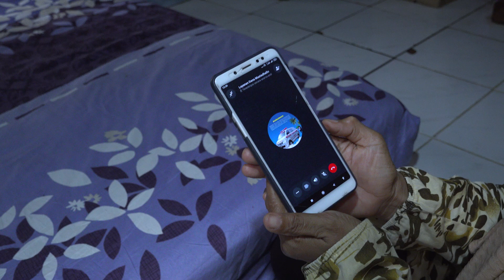Bersama Dana Mustadhafin, Ibu Imas tidak Sendirian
Ibu Imas, seorang ibu penuh kasih, berjuang tanpa lelah untuk kesembuhan anaknya, Mulya Nur Fathonah, yang memerlukan perawatan intensif dan operasi.

Di tengah keterbatasan, ia mendapatkan harapan baru dari layanan mobil sehat Dana Mustadhafin yang membantunya mengantar Mulya ke rumah sakit tanpa biaya. Bagaimana layanan ini mengubah perjalanan hidup Ibu Imas?

Saksikan kisah haru penuh inspirasi yang menunjukkan kekuatan cinta seorang ibu dan bantuan tak terduga yang datang di saat-saat genting.

Kami mengajak para Donatur untuk mendukung kegiatan kebaikan di Dana Mustadhafin. Mari salurkan donasi Anda melalui link: